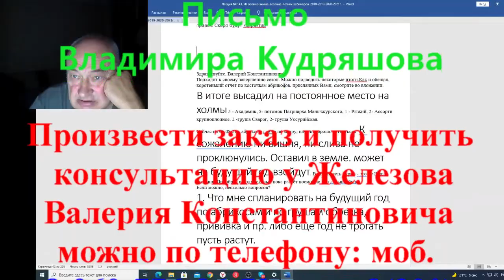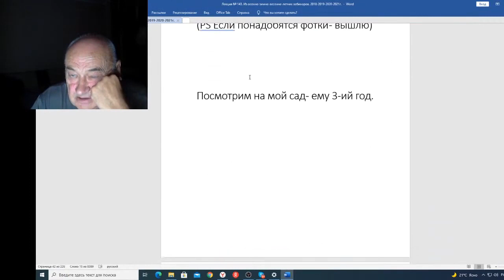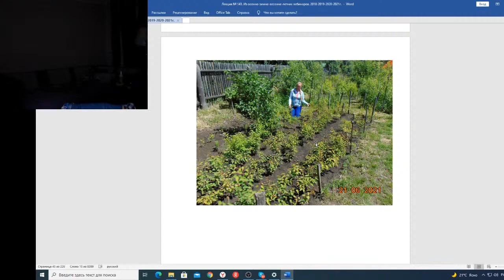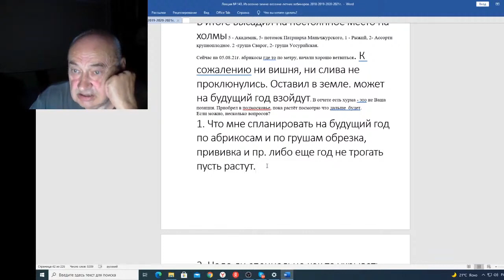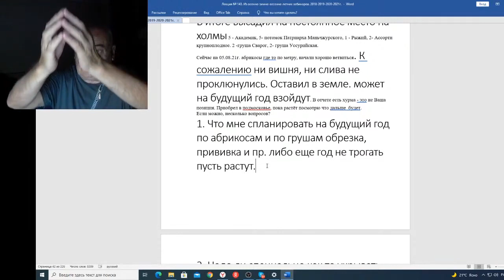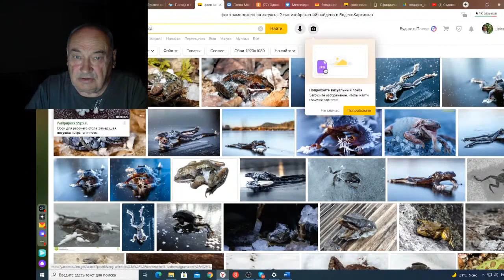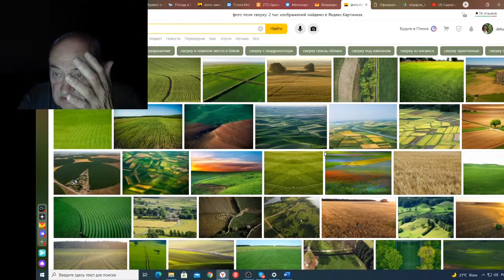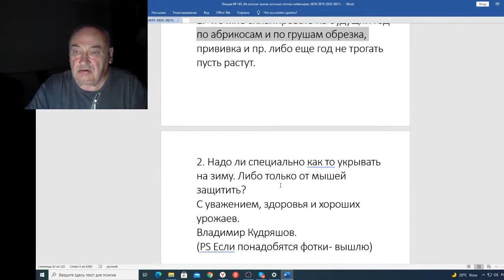Вебинар 143 Письмо Владимира Кудряшова